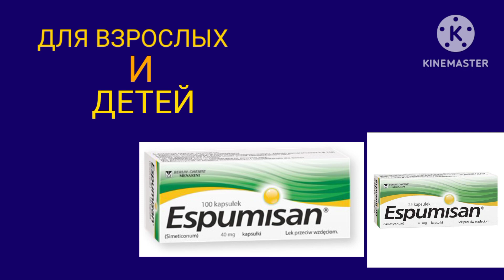ESPUMISAN Эспумизан Сибитев